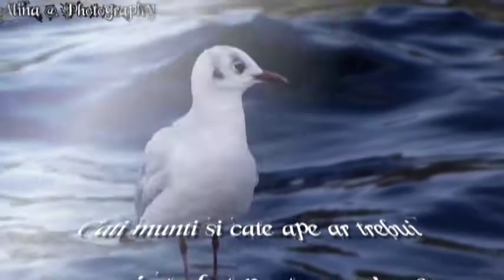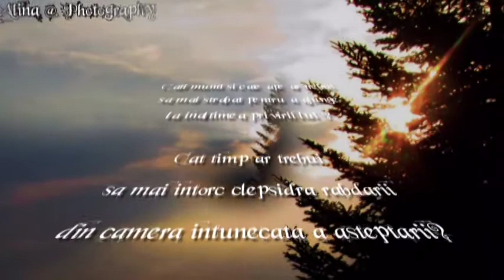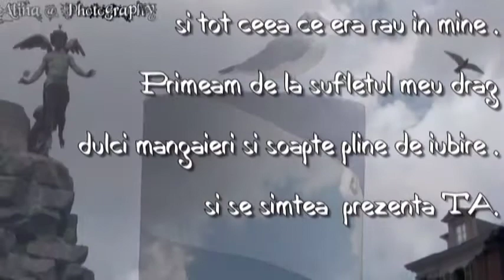Como Lake (1)